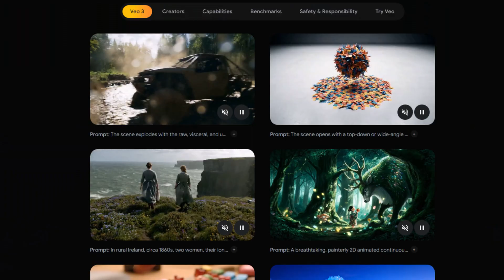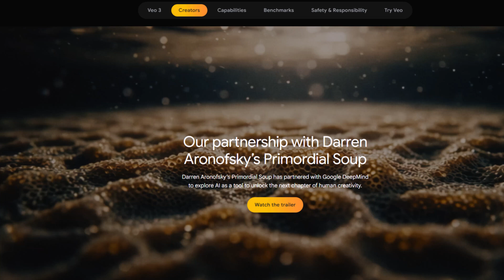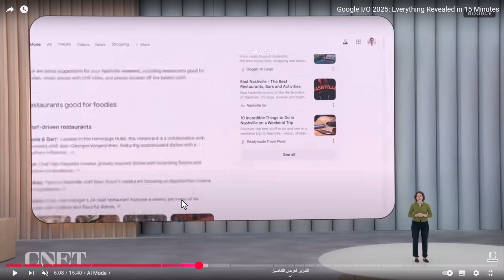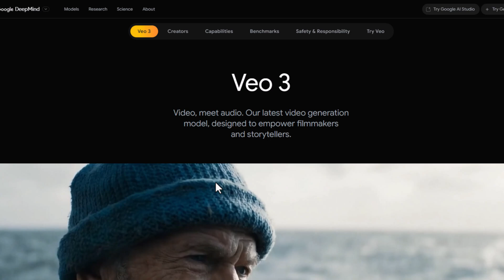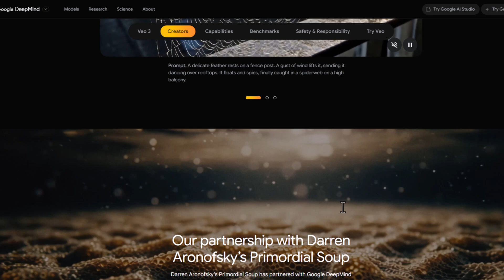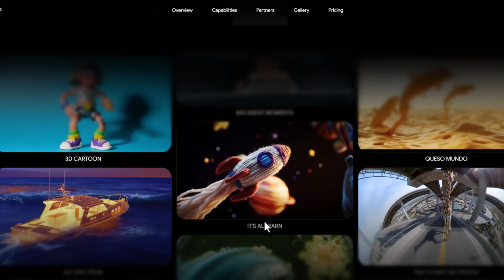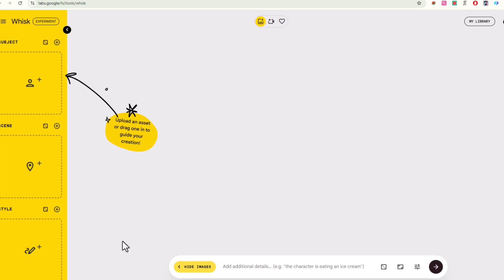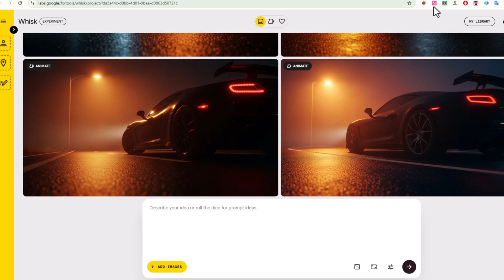فيديوهات واقعية وصور مجانية وتحديثات خيالية أعلنت عنها جوجل وهتغير قواعد الذكاء الاصطناعي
لو فاكر إنك شوفت كل حاجة في الذكاء الاصطناعي، فاسمحلي أقولك إنك لسه ما شوفتش حاجة!
جوجل قلبت الترابيزة في مؤتمر Google I/O 2025 وقدمت لنا 3 أدوات هتغيّر شكل المحتوى اللي بنشوفه:
🔹 Veo 3 – بيصنع فيديوهات بجودة سينمائية تخليك تفكر مرتين إذا كانت مشاهد حقيقية ولا AI!
🔹 Imagen 4 – صور كأنها طالعة من كاميرا محترف مش مجرد مولد صور.
🔹 Google Flow – دمج، توليد، تحويل، كل ده في أداة واحدة.

ده غير Gemini 1.5 وGemini Flash، وتطورات في محرك البحث نفسه، وتجارب AI جديدة بتخليك تتكلم مع الكاميرا وتعمل اجتماعات 3D من غير نضارة!

في الفيديو ده، هنغوص سوا في كل التحديثات ونجربها خطوة بخطوة، ومستنين نشوف إنت هتستخدمهم في إيه! لو انت كرييتور، دي فرصتك تطلع محتوى بجودة أفلام وانت قاعد في بيتك.

ـــــــــــــــــــــــــــــــــــــــــــــــــــــــــــــــــــــــــــــــــــــــــــــــــــــــــــــــــــــــــــــــــــــــــــــــــــــــــــــــــــــــــــ

00:00 - جوجل تقلب الترابيزة في Google I/O
00:42 - Veo 3: فيديوهات AI بجودة سينما
01:22 - Imagen 4: صور خرافية كأنها حقيقية
01:56 - Gemini 1.5: ثورة في الشات بوت
02:19 - Gemini Flash: أداء أسرع وردود ذكية
03:03 - Google Search AI Mode: بحث تفاعلي زي الشات
03:45 - Project Astra: مساعد AI حي بالكاميرا والصوت
04:28 - Google Beam: اجتماعات 3D من غير نظارات
05:23 - Android XR: نظارات ذكية بذكاء مساعد
06:07 - وداعًا للممثلين؟ مستقبل الفيديوهات مع Veo 3
07:09 - دقة خرافية في الحركة والتفاصيل
07:53 - Flow: دمج صور وفيديوهات باحتراف
09:23 - Imagen 4 في Try Wisk: صور بجودة مدهشة
10:45 - تجربة عملية لتوليد صور بـ Imagen 4
12:04 - تقييم النتائج واستكشاف الإمكانيات